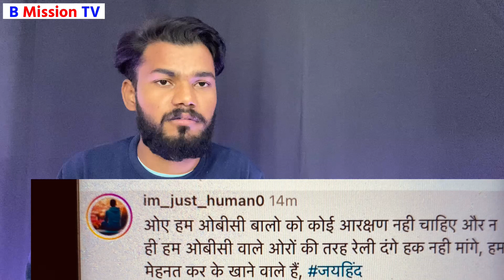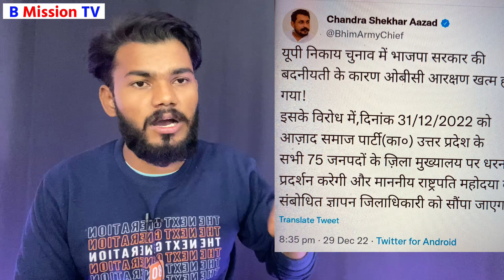हो ही गया आर - पार की बड़ी जंग का आगाज ? बड़ी खबर | Chandrashekhar | Mayawati